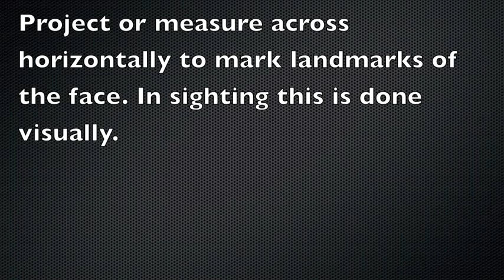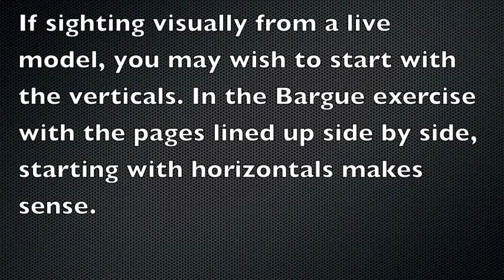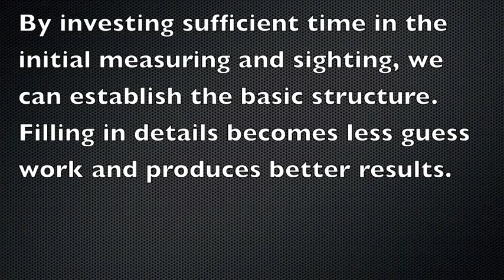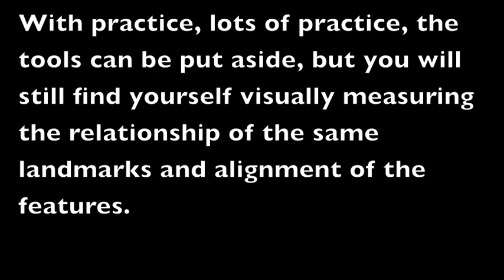Bargue plate method and sighting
Tutorial on drawing in a Barque plate method.